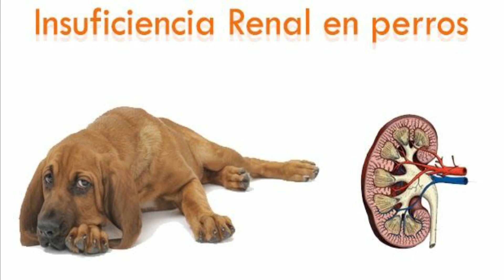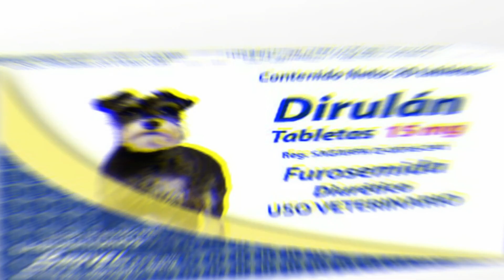🟢 Insuficiencia Renal en Perros 🟢 Una Enfermedad que afecta a sus Riñones 🟢 Síntomas y Tratamiento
Conoce Aquí ⬇️ ⬇️ TODO sobre la ❌ INSUFICIENCIA RENAL EN PERROS ❌ Causas, Síntomas, Tratamiento Natural...

Causas
Algunas causas posibles de la insuficiencia renal crónica son una lesión grave anterior de los riñones y diversas patologías renales específicas de carácter hereditario. Desafortunadamente no siempre se puede determinar el origen.

Síntomas
Los síntomas de lesión renal crónica aparecen al reducirse drásticamente la habilidad de los riñones para filtrar la orina y purificar los residuos de la sangre. Se produce entonces un daño irreversible en el que el tejido renal se remplaza por otro cicatricial y queda así limitado el funcionamiento del riñón.

La insuficiencia renal crónica es una dolencia progresiva que va afectando poco a poco al perro. El animal se vuelve más débil y cansado, come peor y bebe más de lo normal. El incremento de los niveles de residuos (urea, etc.) en la sangre afectan al estado del perro, pudiendo ocasionarle vómitos y diarrea. La urea puede producir también úlceras estomacales y llagas en la mucosa oral, lo que contribuye a la disminución del apetito. El perro suele adelgazar y puede desarrollar también anemia como consecuencia de la falta de la eritropoyetina renal.

Diagnóstico y tratamiento
El veterinario realiza análisis de sangre para constatar la dolencia renal y calibrar la gravedad de ésta. Se comprueba entonces el modo en que los riñones filtran la urea y demás sustancias de la sangre, ya que la presencia de estas se incrementa en el torrente sanguíneo al producirse una lesión renal. Se suelen llevar a cabo pruebas de orina para verificar si hay infección y en busca de proteínas, lo que indica "fugas" en los riñones. Se comprueba igualmente la densidad de la orina para determinar la capacidad de concentración urinaria de los riñones. Una ecografía renal puede aportar mucha información. En los perros con insuficiencia renal crónica se observa con frecuencia riñones de tamaño irregular, rugosos, más densos y de tamaño inferior.

Actualmente contamos con una prueba precoz de insuficiencia renal crónica que es la determinación del SDMA.

Puede ser necesario recurrir a suero intravenoso si el perro se deshidrata por la incapacidad de los riñones para concentrar la orina. Se monitoriza la presión arterial, ya que una presión excesiva en el riñón puede agravar los daños. A menudo se trata al perro con fármacos antihipertensivos con el fin de disminuir la presión en el riñón.

En la mayoría de los casos se recomienda una dieta específica para insuficiencia renal que ofrece una composición óptima en la protección de los riñones. Dicha dieta contiene una proporción proteica más baja pero equilibrada, así como una menor cantidad de fósforo.

Si se ha producido un aumento del nivel de fosfato en la sangre puede resultar útil un tratamiento dietético que incluya quelantes de fósforo.

Las lesiones renales crónicas son incurables, pero la medicación y la dieta pueden mejorar el funcionamiento de los riñones y retrasar su evolución.